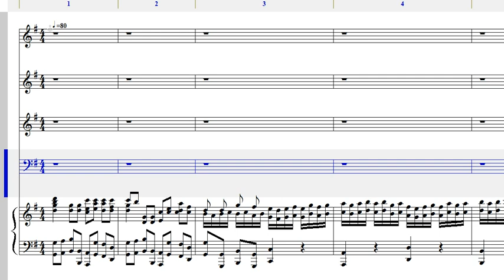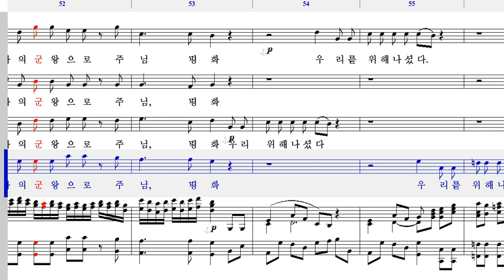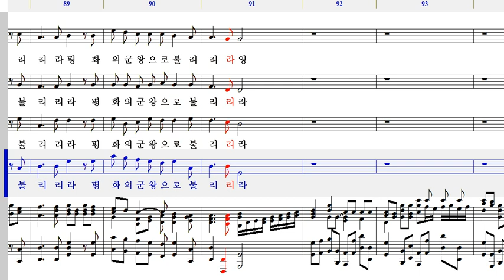우리를위해나셨다(G. F. Handel)-베이스